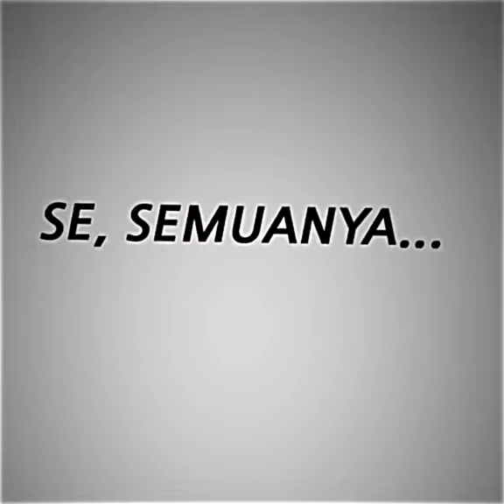James Lee The peak | Lookism